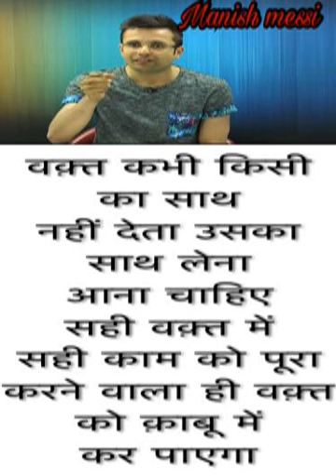sandeep maheshwari motivational speech latest 2017 part 01